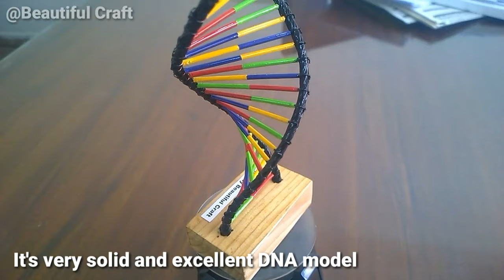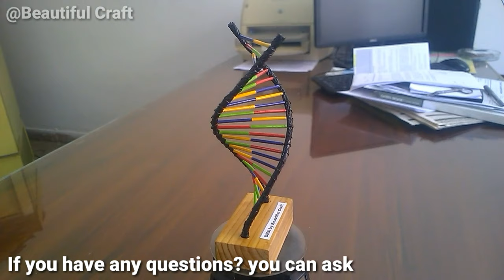How to make DNA model very easy at home | 3d rotate DNA model ideas for science project DIY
Hi friends :) How to make DNA (Deoxyribonucleic acid) model using wires and cotton buds easy at home diy. Very amazing science project ideas make it home. DNA homemade model rotate at 360 degree angle using solar dispaly stand. DNA diy model by @BeautifulCraftchannel. Viruses like covid-19 also contain these RNA and DNA to effect host cells. Dna model easy and amazing than thermocol, folder and papers, clay, straw origami papers model, popsicle sticks, led lights, styrofoam balls, candy etc. DNA is the double helix (meanig having two strands) perposed by James Watson and Francis Crick in 1950s. It contains pentose sugar, phosphate and four nucleotides which are Adenine pair with Thymine and Guanine always pair with Cytosine.
Material you need for this project are; copper wires, cotton buds, wood and popsicle sticks, instant dry glue, acrylic paints and spray lecquer.
DNA is a core center of cell which controlling life. It contains genes which primarly synthesized proteins into body. So that's why dna is very popular part of whole genetics field. Genetics engineering, biotechnology, CRISPR technology all genetics depend on DNA structure.
@YouTube by @BeautifulCraftchannel providing you more understading about DNA structure for science project. This is very easy homemade dna tutorial ever made on youtube.com
If you have any question you can ask and I hope you will enjoy after watching this video.
Due to covid-19 situatuion =Stay home and be safe Thanks